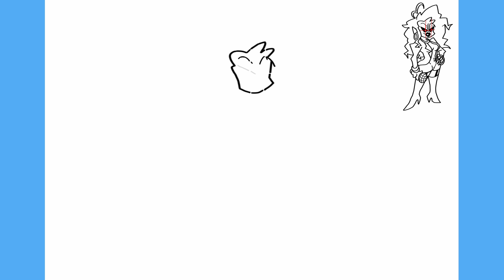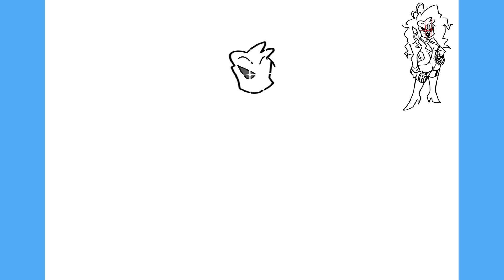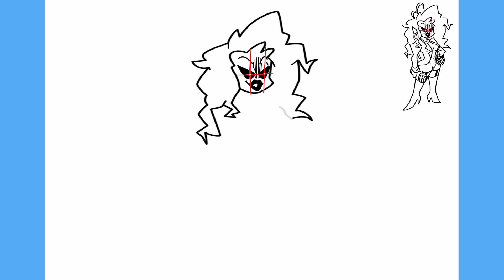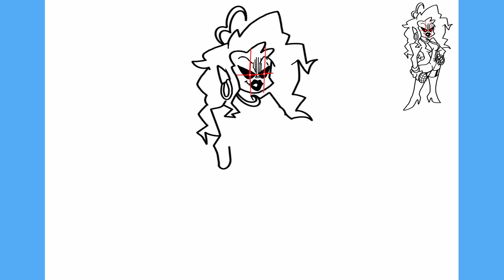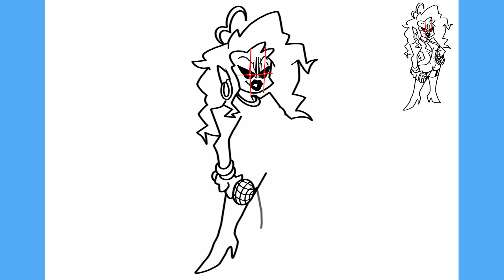COMO DESENHAR MOMMY MEAREST DE FRIDAY NIGHT FUNKIN - FNF game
COMO DESENHAR MOMMY MEAREST DE FRIDAY NIGHT FUNKIN - FNF game - Passo a Passo, Fácil e Simples.

Como desenhar a Mommy Mearest passo a passo é o tema do nosso vídeo hoje.
No vídeo você ira acompanhar o traço a traço para aprender a desenhar de forma fácil e simples a Mommy Mearest do jogo  Friday Night Funkin.
Aprende forma fácil e simples a fazer desenhos fáceis como a Mommy Mearest do jogo  Friday Night Funkin.

00:00 Intro
00:06 Inscreva-se